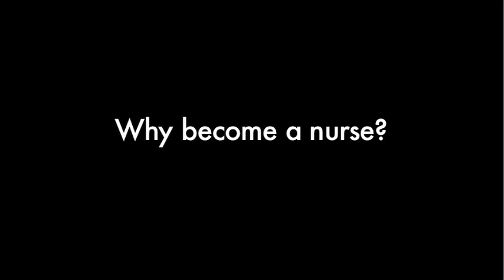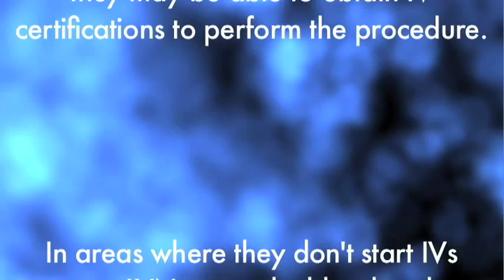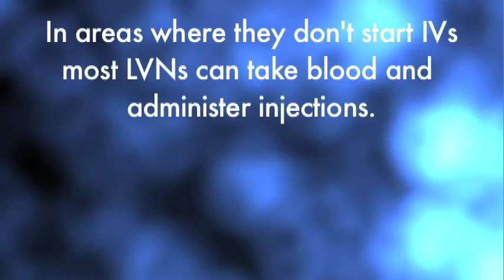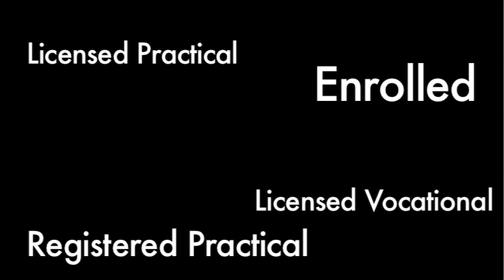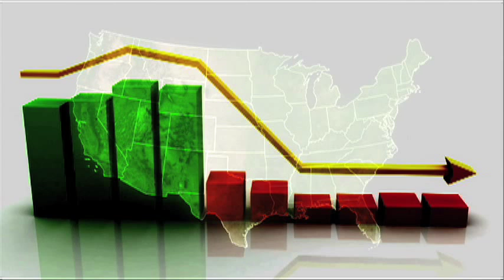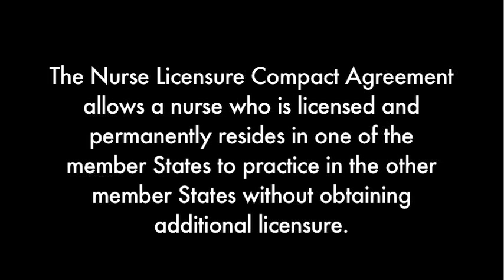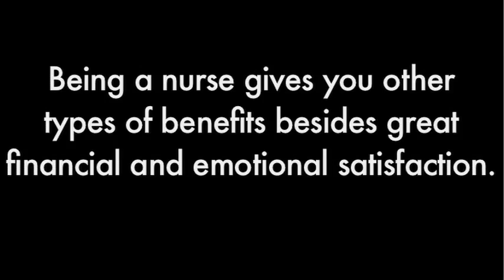Vocational Nursing Program LVN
Educational Videos on a career in Vocational Nursing